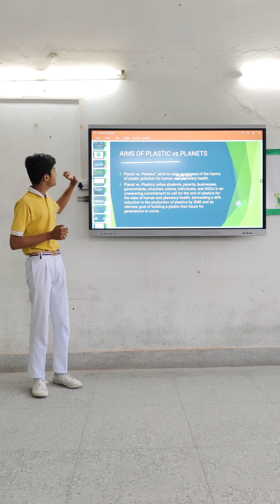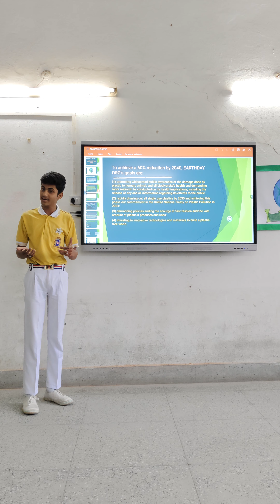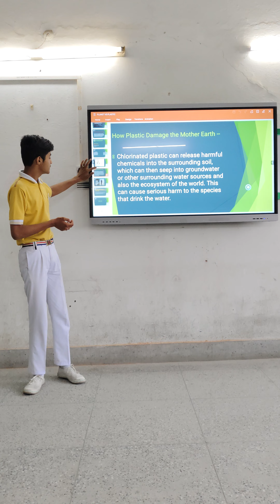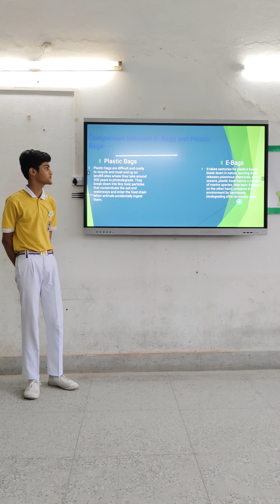Power Point Presentation on Topic - Planet Vs Plastic by Farhan Class 10th @ World Earth Day